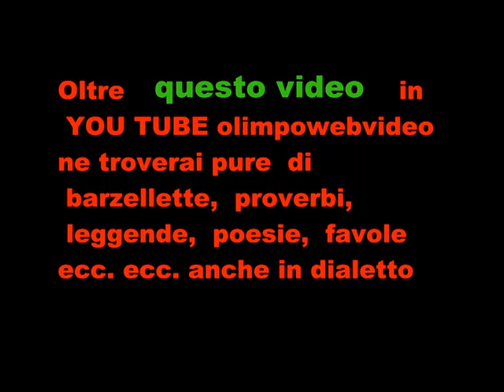A tutto folck Roncola San Bernardo 2011 file 233 6° video.wmv